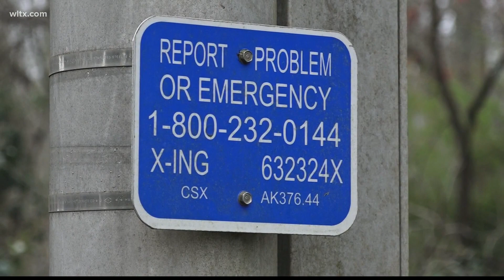Orangeburg City Council wants damaged railroad finally repaired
City Council is giving CSX 30 days to complete repairs